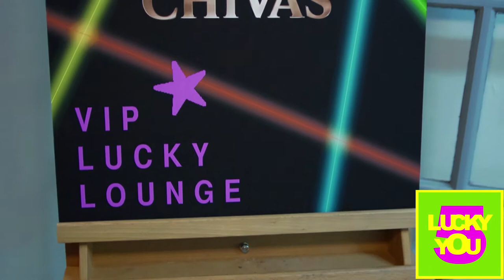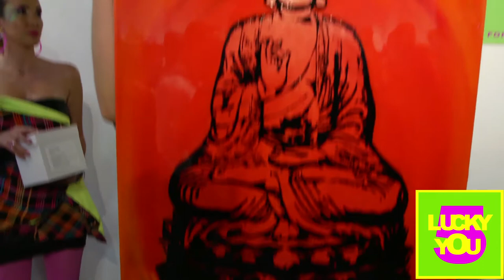LuckyYou5 2012 Recap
This is the Lucky You 5 recap video. Enjoy!